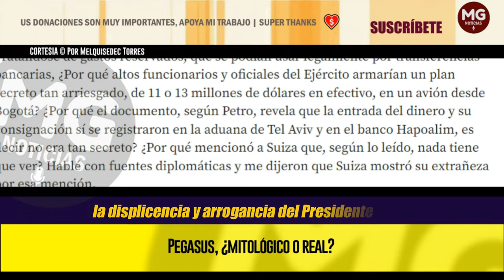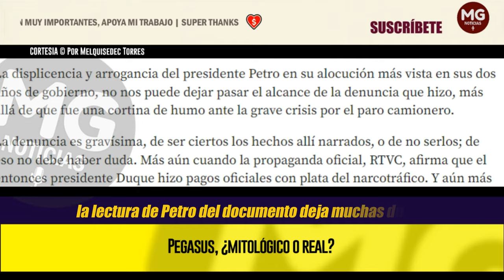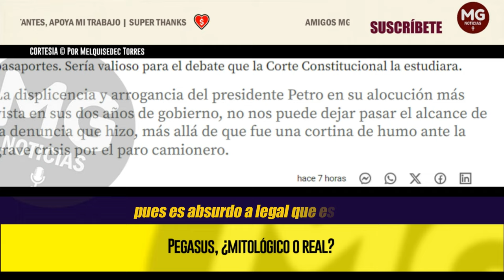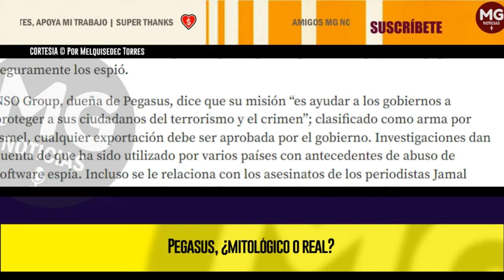PEGASUS, ¿MITOLÓGICO O REAL? ⚠️ Columna Melquisedec Torres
La displicencia y arrogancia del presidente Petro en su alocución más vista en sus dos años de gobierno, no nos puede dejar pasar el alcance de la denuncia que hizo, más allá de que fue una cortina de humo ante la grave crisis por el paro camionero.